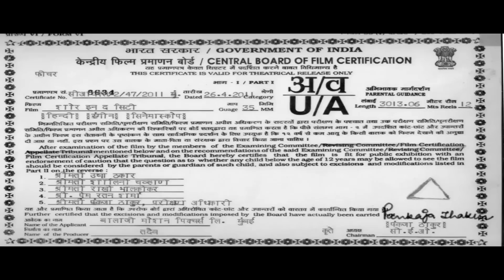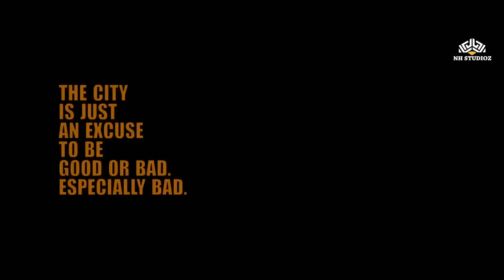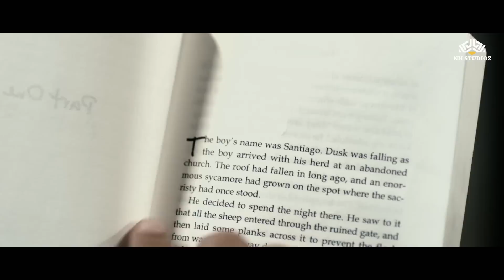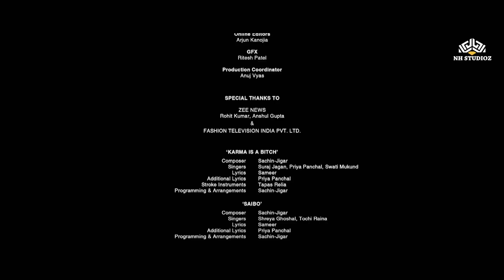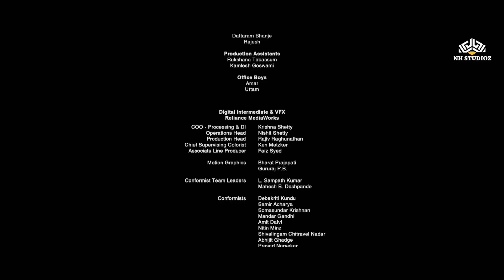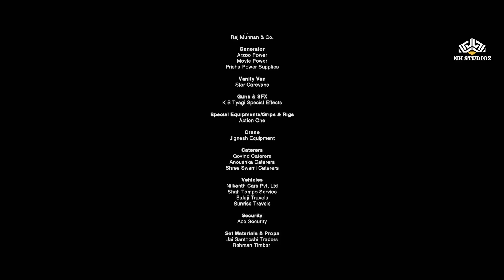Shor In The City Full Hindi Bollywood Blockbuster Movie | Tusshar Kapoor, Radhika Apte | NH Studioz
Sawan (Sundeep Kishan) is a young cricketer hoping to break into the under-22 Mumbai cricket team. The story focuses on their trials and tribulations as they battle life in the city of Mumbai during the chaotic period of the festival of Ganesh Chaturthi.
Film: Shor In The City (2011)
Film cast: Tusshar Kapoor, Preeti Desai, Pitobash Tripathy, Sendhil Ramamurthy, Nikhil Dwivedi, Radhika Apte, Sundeep Kishan, Alok Chaturvedi, Sudhir Chowdhary, Girija Oak, Amit Mistry, Zakir Hussain
Singer: Shreya Ghoshal, Tochi Raina, Suraj Jagan, Priya Panchal, Agnee, Shriram Ayyar
Lyricist: Sameer, Priya Panchal
Music Director: Sachin, Jigar, Harpreet
Film Director: Raj Nidimoru, Krishna Dk
Film Producer: Ekta Kapoor, Shobha Kapoor
Songs:
1.Saibo
2.Deem Deem, Chalti Jaye Zindagi Ki Kahani
3.Saibo (Remix)
4.Karmaa Is A Bitch, Ghum Ghum Pahiya Ye Ghume
5.Shor Me Hai Sukun, Dasht Mein Hi Hai Junun
Awards:

1.Awards of the International Indian Film Academy
2012 Nominee Popular Award
Best Comic Actor
Pitobash

2. Filmfare Awards

Shreya Ghoshal
2012 Nominee Filmfare Award
Best Playback Singer - Female
Shreya Ghoshal
For the song "Saibo"

Pitobash at an event for Million Dollar Arm (2014)
2012 Nominee Filmfare Award
Best Supporting Actor
Pitobash
& many more...